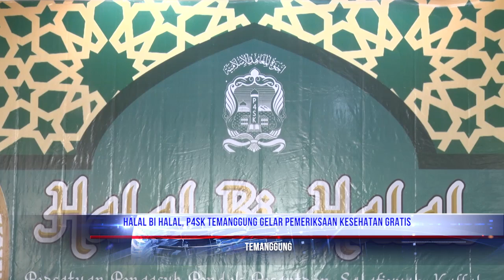HALAL BI HALAL, P4SK TEMANGGUNG GELAR PEMERIKSAAN KESEHATAN GRATIS